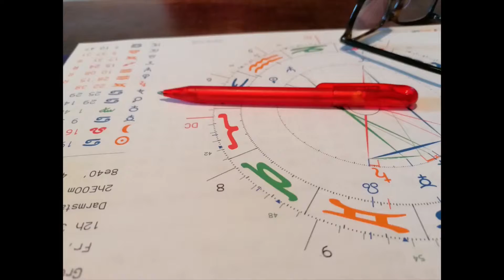Tages Energie Numerologie für den 07. Dezember 2021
Die Tagesnumerologie gibt euch Info über die Energie, die heute fließen kann.

Verwendet diese zusammen mit eurer eigenen Lebenszahl.

Numerologie Buch

Große Arkana

Kleine Arkana